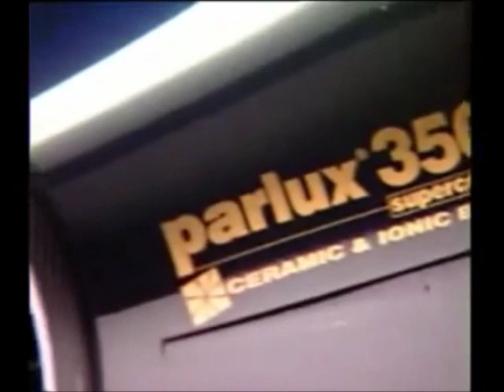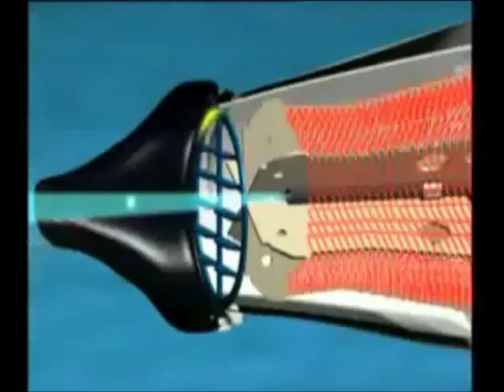Parlux 3500 Hair Dryer @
Any hairdresser will tell you that a professional hairdryer makes a huge difference. When you visit your salon next, check out the dryer they use -- you can bet it will be a Parlux. Hot off the press is Parlux's new ultra-powerful, super compact 3500. It suddenly makes other dryers look old fashioned.